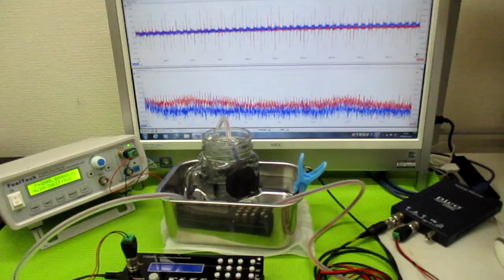メガヘルツの超音波発振制御プローブ ultrasonic-labo